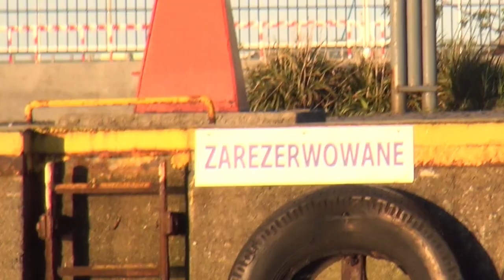Wyprawa na Bałtyk belony z Zatoki Puckiej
W moim filmie przedstawiam naszą kolejną wyprawę na Bałtyk gdzie w Zatoce Puckiej łowiliśmy Belony. Są to bardzo piękne i waleczne ryby mało znane ogółowi które zawsze co roku w maju z Duńskich Cieśnin przepływają do Bałtyku ,w celu złożenia ikry i rozrodu . Napewno ta informacja jest mało znana ,ryby te maja głowę /pysk jak bocian a ogon od Merlina .Są bardzo szybkie w wodzie i waleczne ciekawe dla wędkarstwa sportowego które ja preferuje. łowiąc  na spinning często z trolingu Wyglądają pięknie mienią się srebrem a ości maja ZIELONE -tak zielone.
Na koniec chciałbym jeszcze poinformować ,że w samochodzie miałem nawigacje Garmina z kamerą, i na dole ekranu w czasie drogi samochodem oprócz daty i aktualnej prędkości wyświetlały się na miary Geograficzne ,Południki i równoleżniki .Zrób stop klatkę na mapie goglle w smartfonie wpisz wyświetlone namiary i będziesz mógł sprawdzić gdzie znajduje się w danej chwili. Miłego oglądanie .SUSKRYPCA MILE WIDZIANA.